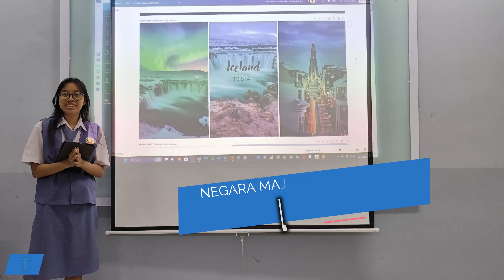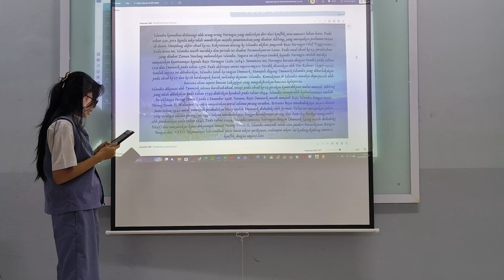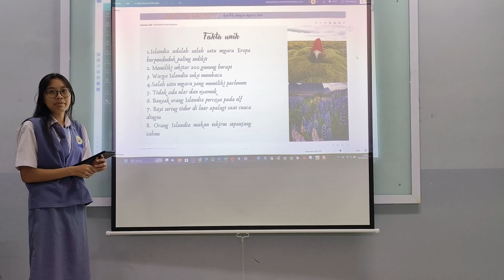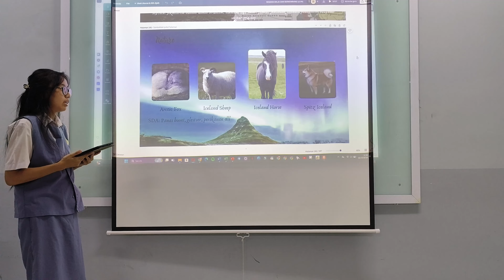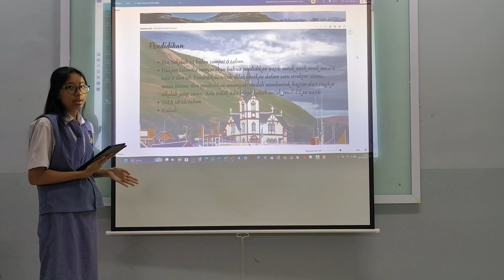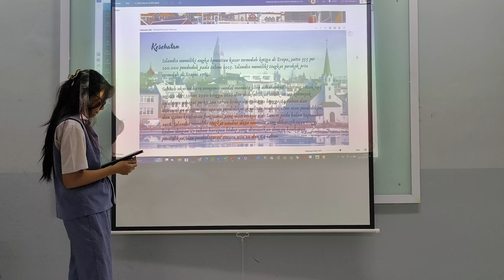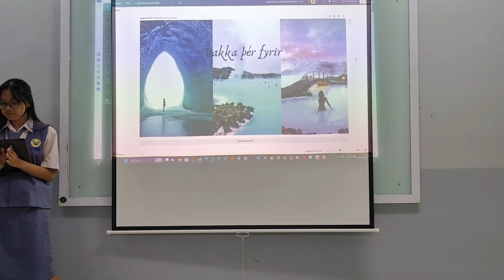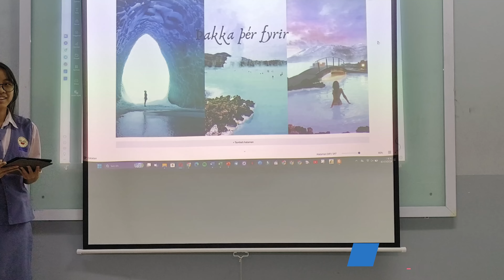ICELAND 2024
Sejarah Islandia tertulis dimulai setelah kedatangan bangsa Viking dan budak-budak mereka dari timur, terutama dari Norwegia dan Kepulauan Britania, pada akhir abad ke-9. Sebelumnya Islandia merupakan pulau yang tidak berpenghuni. Sisa permukiman pertama berasal dari tahun 874, walaupun terdapat pula bukti arkeologis bahwa sebelumnya biarawan-biarawan Papar pernah menetap di Islandia untuk mengasingkan diri.